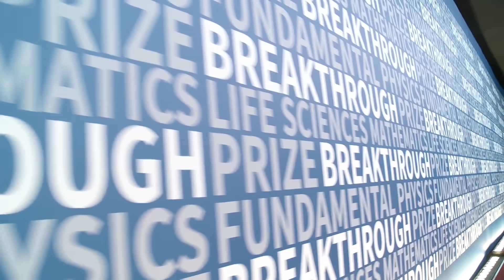2021 Breakthrough Junior Challenge: Have You Heard About the Challenge?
The Breakthrough Junior Challenge aims to bring big ideas in life sciences, physics and math to people all over the world, with a 3-minute YouTube video. If you are 13-18, choose a concept or theory in mathematics, life sciences, or fundamental physics that’s important to understand but challenging to explain and create a video to get the idea across in an engaging, illuminating, and imaginative way. This year, competitors also have the option of making a video related to space in celebration of the 60th anniversary of space exploration.